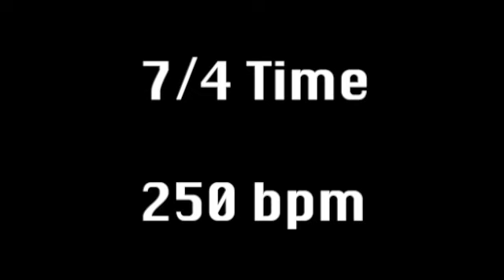7/4 Metronome - 250 BPM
Metronome - 7/4 Time - 250 BPM